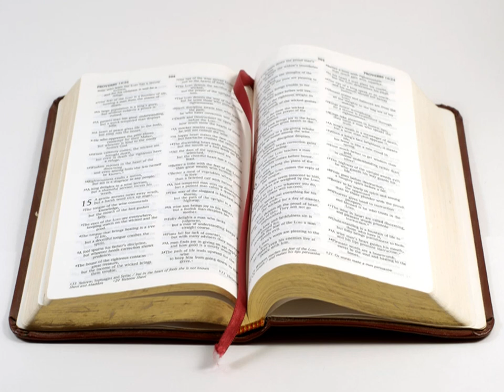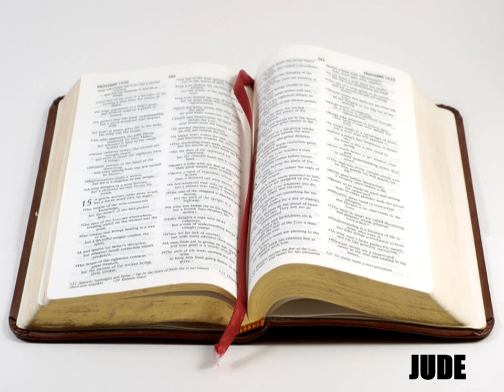L'Épître de Jude - Lecture De La Bible En Audio Français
Lecture audio de l'épître de Jude, selon la Bible King James française, le livre de Jude à écouter en entier en ligne, traduction fidèle du nouveau testament en audiobook français gratuit au format MP3.